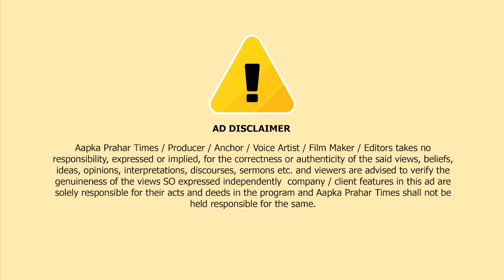जितेंद्र आव्हाड ने कहा सावधान,मुंब्रा में हुए धमाके पर पहला इशारा || Islamuddin Khan